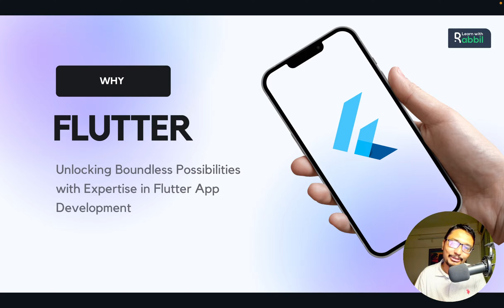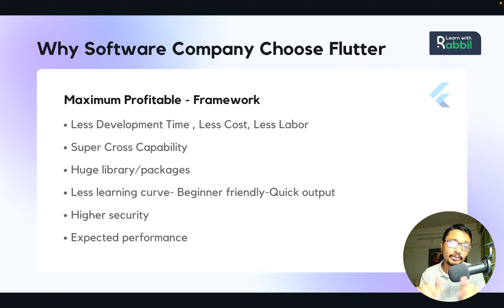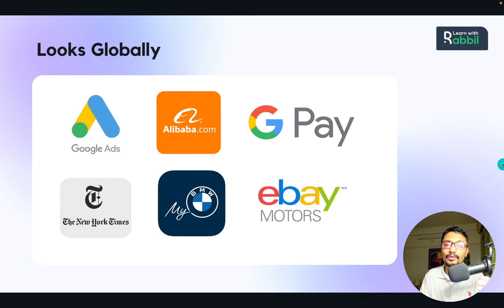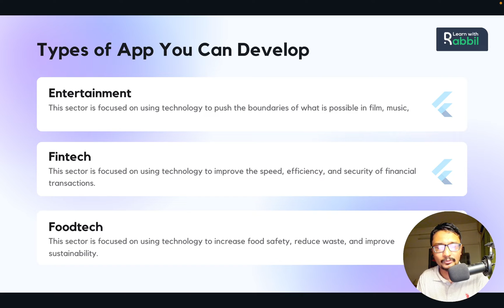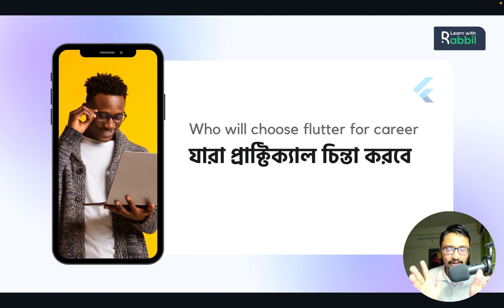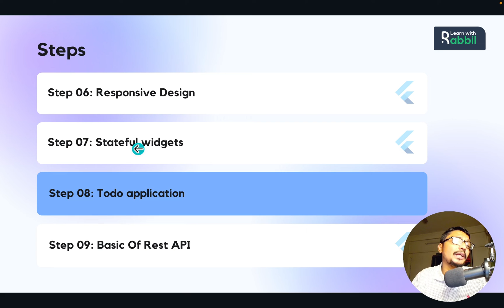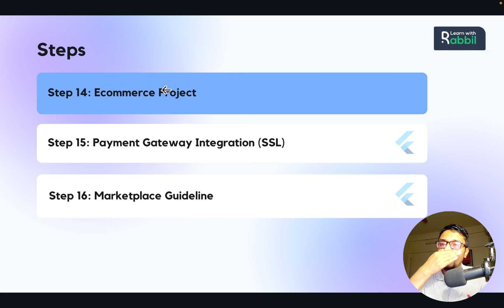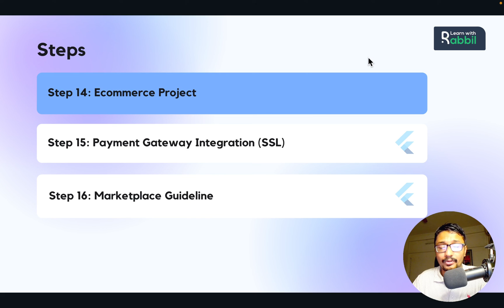Flutter এর বর্তমান ভবিষ্যৎ কি ? আপনি শিখবেন কি না ? সব প্রশ্নের উত্তর মিলবে এই ভিডিওতে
কোর্সে জয়েন করতে পারেন ?
প্রমোকোড RABBIL25 এ ২০০০/- টাকা ডিস্কাউন্ট নিতে পারেন ।

Flutter এর বর্তমান ভবিষ্যৎ কি ? আপনি শিখবেন কি না ? সব প্রশ্নের উত্তর মিলবে এই ভিডিওতে | Flutter Tutorial

Flutter is Google’s Mobile SDK to build native iOS and Android apps from a single codebase. When building applications with Flutter everything towards Widgets – the blocks with which the flutter apps are built. The User Interface of the app is composed of many simple widgets, each of them handling one particular job. That is the reason why Flutter developers tend to think of their flutter app as a tree of widgets.